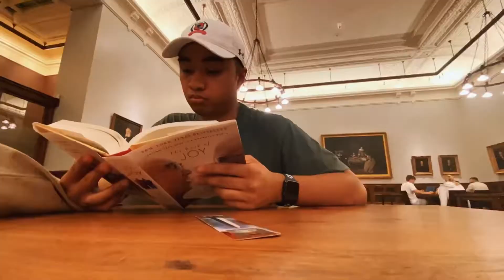A Week In NYC Vlog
*I do not take any ownership of music displayed in this
video. Ownership belongs to the respected owner(s). Used
purposes only.
copyright statute that might overwise be infringing. Non-
profit, educational or personal use tips balance in favor of